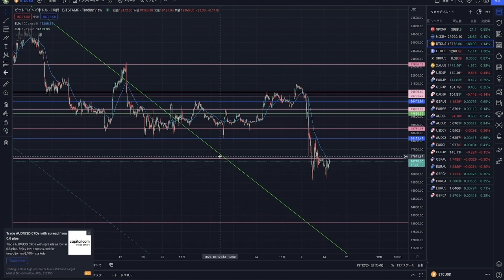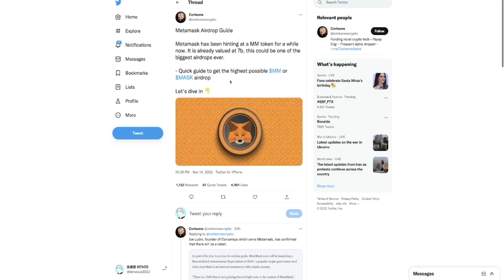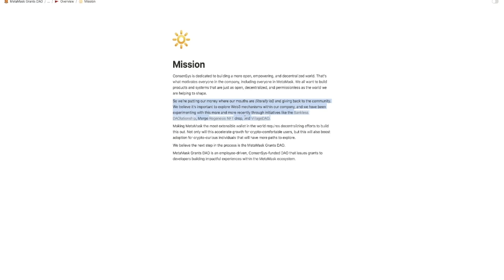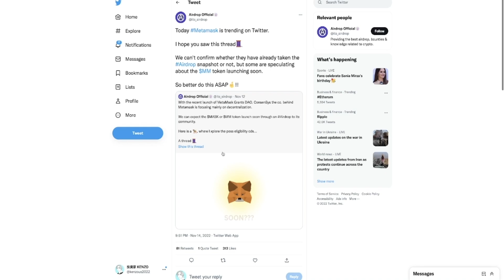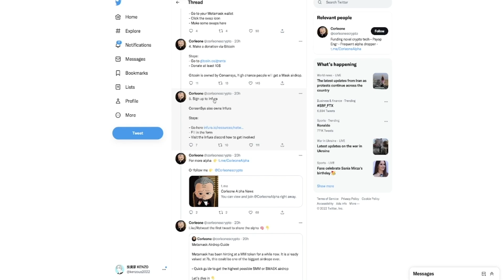メタマスクからのトークン配布は秒読み❗️❓エアドロが開催される噂が❗️参加準備方法徹底解説します。【METAMASK】【MMトークン】【MASKトークン】【Airdrop】【仮想通貨】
※限定情報を受け取りたい方

📍仮想通貨
・取引量世界第3位大手取引所
【Bitget口座開設はコチラから】